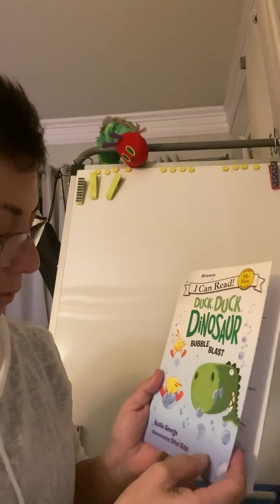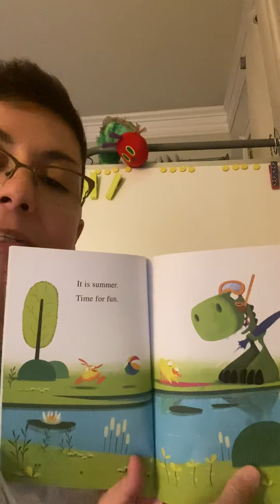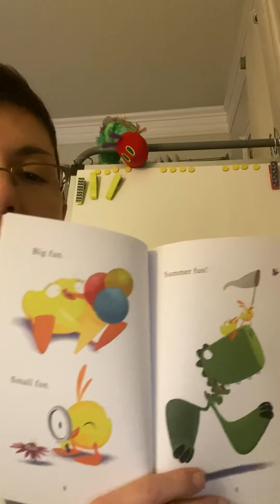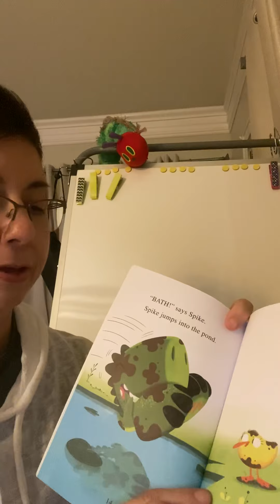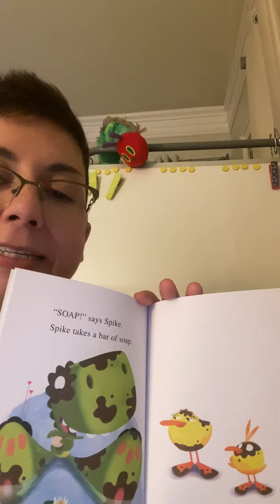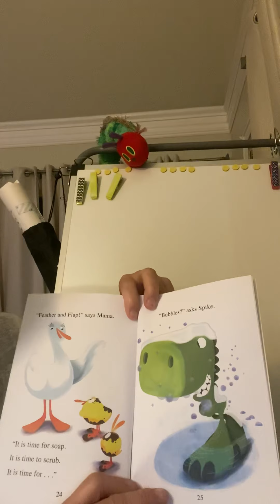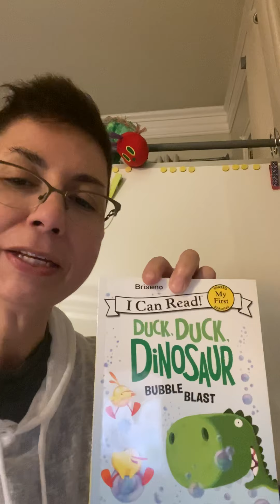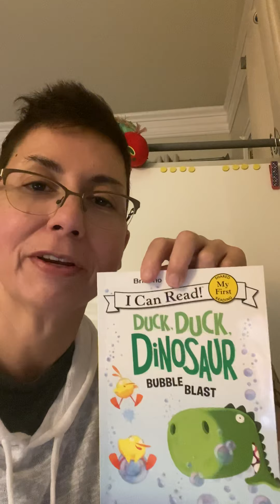Duck, Duck, Dinosaur